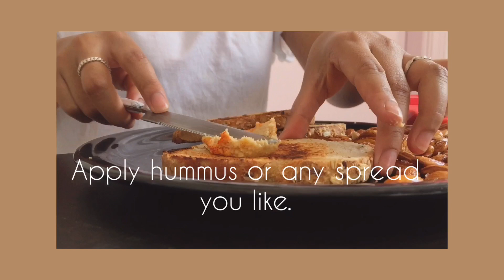HOW TO MAKE AN INSTAGRAM WORTHY BREAKFAST.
Hello guys, here’s a small video on how to make breakfast for yourself or your loved once. All you need is basic breakfast ingredients and sunlight for the perfect pictures.

If you want to know about me more you can find me in

Love afi

1 peter 1:8-9